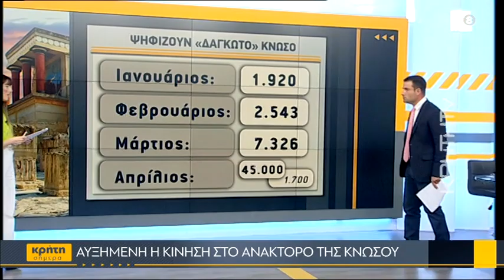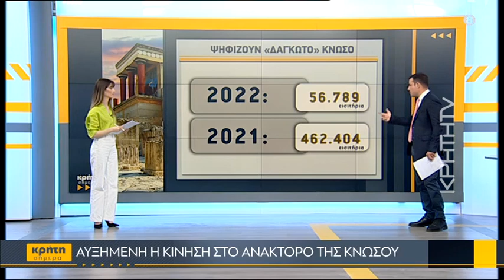Ξεπέρασε τις προσδοκίες η επισκεψιμότητα στο ανάκτορο του Μίνωα